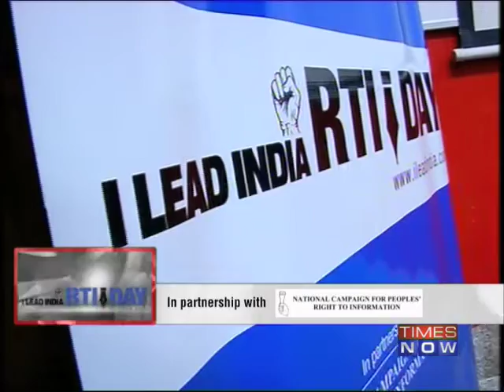I Lead India - TOI's initiative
The Right to Information helps citizens become agents of change in the society and helps you take matters that concern you into your own hands. The I Lead India RTI Day initiative seeks to help you know how you can use the RTI Act. The Times of India held a workshop in Delhi to fulfill this objective. Download the Times Now India's Election HQ app and get all the election info at one go. Social Media Links